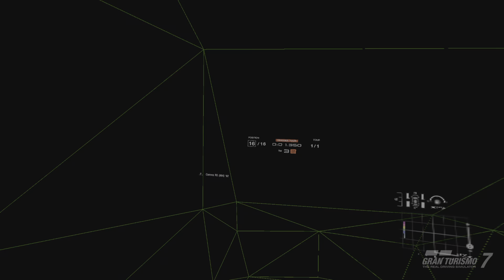Gran Turismo 7 Porsche 911 GT3 Nurburgring VR